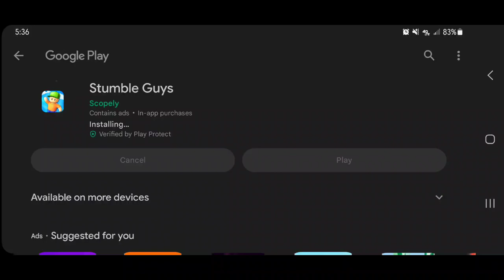I Just Can't Stop Blowing It | Stumble Guys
A MOBILE GAME ABOUT A GROUP OF FRIENDS FUMBLING AROUND UNTIL CRWON?

0:00 - intro
1:00 - Time to stumble
14:00 - subscribe